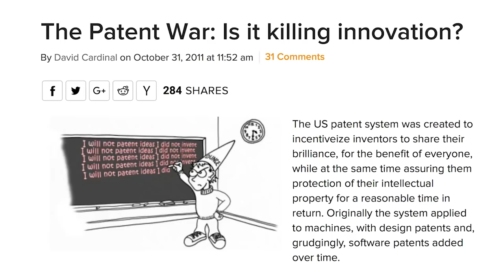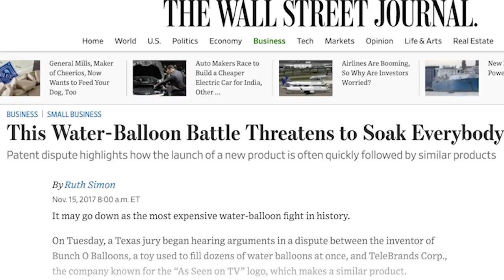Innovation in the US Patent System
| How does the US patent system affect inventors and innovators? Does the patent system promote or stifle innovation? Josh Malone, inventor of Bunch O Balloons, and a variety of intellectual property experts weigh in on this important topic.

Differing Views:

RTP Paper: "Crippling the Innovation Economy: Regulatory Overreach at the Patent Office"

Free Lunch Podcast: "Is There a 'Death Squad' at the U.S. Patent Office?: Examining the Patent Trial and Appeal Board"

"Supreme Court Upholds Procedure That’s Said to Combat 'Patent Trolls'"

Fourth Branch Video: "Introduction to the Intellectual Property Working Group"